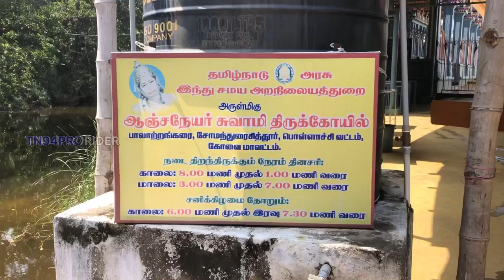Palatrankaraianganeyar |பாலாற்றங்கறைஆஞ்சநேயர் | # வால்பாறை | # Ytvibes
Ytvibes

Ytshorts

Today

Viral

Today viral

Vlogs